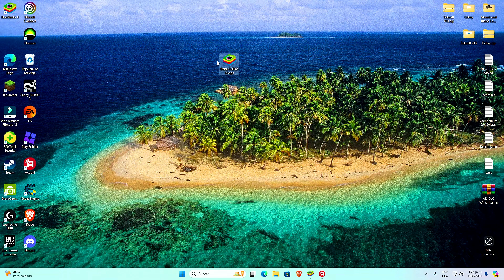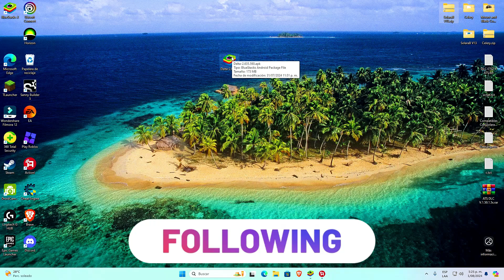[NUEVO]🚀Best Executor Roblox | DELTA Mobile (Actualizado) Sin Baneo | Sin Key 🔑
🔥DESCARGA DELTA SOLARA V13 CELERY WAVE FLUXUS LITE de EXPLOITS PARA PC ROBLOX Executor más poderosa en Roblox. En este análisis completo, exploraremos sus funciones, secretos y cómo usarla para dominar el juego. Si eres fan de Roblox, ¡no te pierdas este video! 💡🎮

Time Line🧭

0:00 Intro
1:00 Saludos
2:00 Review
3:00 Final

KEY WORDS❗